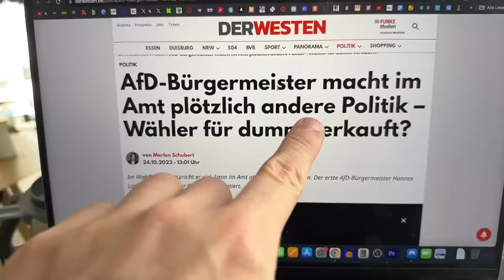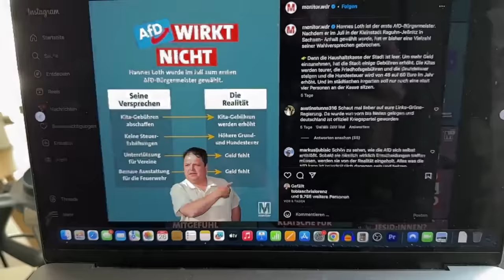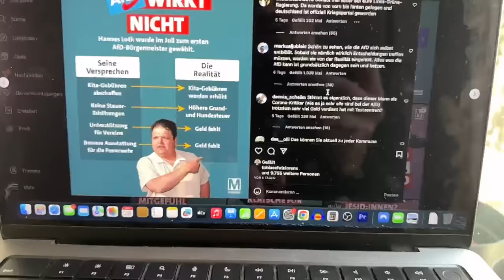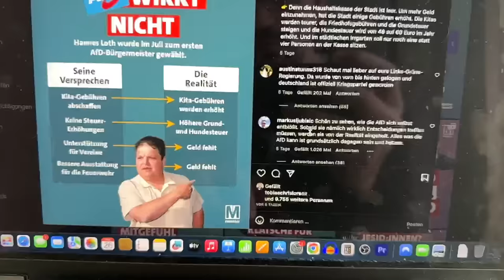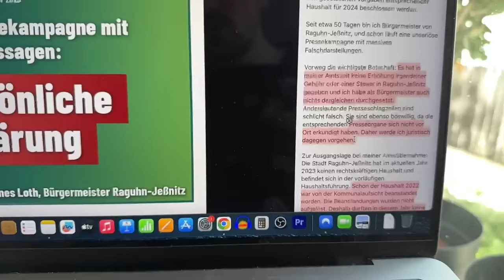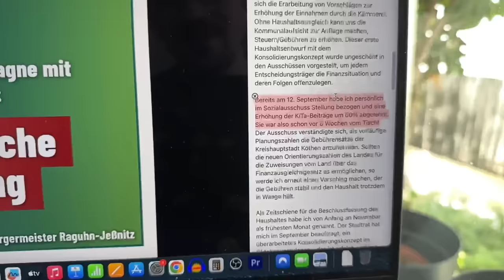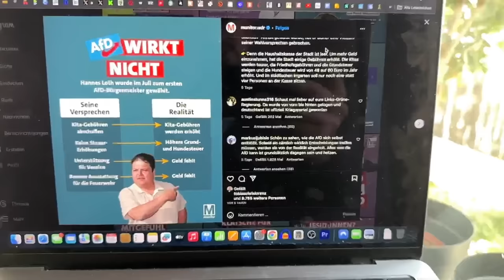AfD Bürgermeister hat die Faxen dicke!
Hannes Loth geht gegen WDR Monitor rechtlich vor wegen Fakenews!
Meine Aktiendepot-Empfehlung:
3 Aktien ab 5.000 € Einzahlung aufs Handelskonto mit Code: aktienmitkopf5
7 Aktien ab 20.000 € Einzahlung aufs Handelskonto mit Code: aktienmitkopf20
10 Aktien ab 50.000 € Einzahlung aufs Handelskonto mit Code: aktienmitkopf50